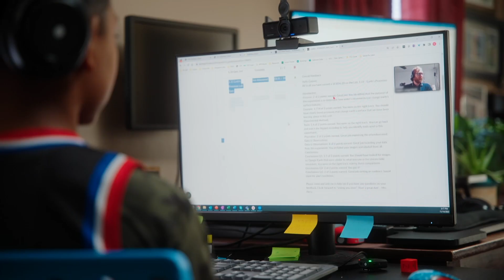Stay Social With Sports and Online Private School Opportunities | K12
Online private school can be a great option for families looking for a top-tier education and a range of extracurriculars. There can be a lot of social time with online school, and private options allow for even more extracurricular choices.

Gabe and Jaida are students at a K12-powered private school, and their mom, Kevona, loves all the social opportunities the school provides—from clubs to career certification prep with like-minded peers. Plus, the extra flexibility allows the family to make time for additional activities outside of school.

Sixth grader Gabe is in the Podcast and Minecraft clubs at school. He also has a social hour period with other middle schoolers and loves exploring the K12 Zone with his friends. Gabe and his sister play sports too. Even though they’re in online private school, they can still play soccer through their city’s sports league.

Thanks to K12, Gabe and Jaida are making friends in class, in clubs, and on the field.

K12-powered online schools offer an interactive curriculum backed by 20 years of experience in online education, live classes taught by teachers trained in virtual instruction, and a personalized approach to each student’s learning journey.

Thanks for taking the time to watch a Day in the Life of Gabe and Jaida at their K12-powered online private school.

Connect with K12!